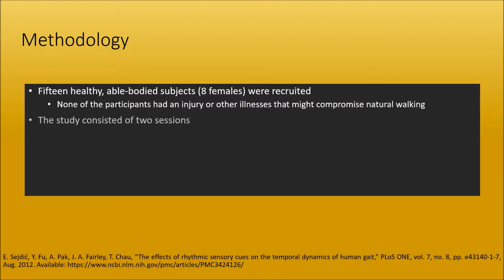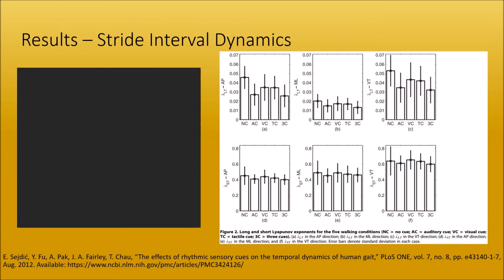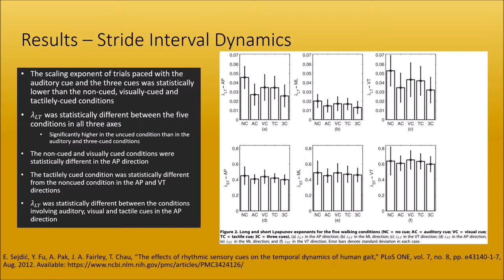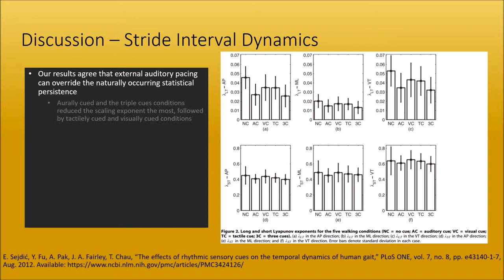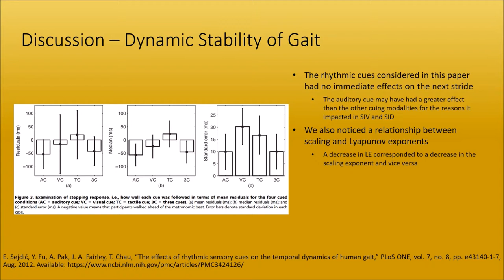The effects of rhythmic sensory cues on the temporal dynamics of human gait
E. Sejdić, Y. Fu, A. Pak, J. A. Fairley, T. Chau, “The effects of rhythmic sensory cues on the temporal dynamics of human gait,” PLoS ONE, vol. 7, no. 8, pp. e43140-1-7, Aug. 2012.

DOI: 10.1371/journal.pone.0043104

ABSTRACT:
Walking is a complex, rhythmic task performed by the locomotor system. However, natural gait rhythms can be influenced by metronomic auditory stimuli, a phenomenon of particular interest in neurological rehabilitation. In this paper, we examined the effects of aural, visual and tactile rhythmic cues on the temporal dynamics associated with human gait. Data were collected from fifteen healthy adults in two sessions. Each session consisted of five 15-minute trials. In the first trial of each session, participants walked at their preferred walking speed. In subsequent trials, participants were asked to walk to a metronomic beat, provided through visually, aurally, tactile or all three cues (simultaneously and in sync), the pace of which was set to the preferred walking speed of the first trial. Using the collected data, we extracted several parameters including: gait speed, mean stride interval, stride interval variability, scaling exponent and maximum Lyapunov exponent. The extracted parameters showed that rhythmic sensory cues affect the temporal dynamics of human gait. The auditory rhythmic cue had the greatest influence on the gait parameters, while the visual cue had no statistically significant effect on the scaling exponent. These results demonstrate that visual rhythmic cues could be considered as an alternative cueing modality in rehabilitation without concern of adversely altering the statistical persistence of walking.